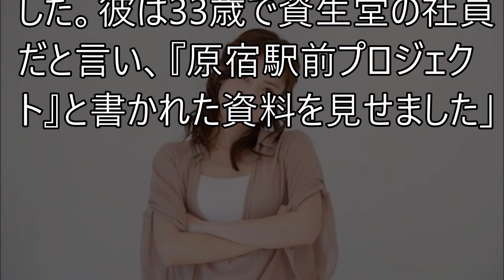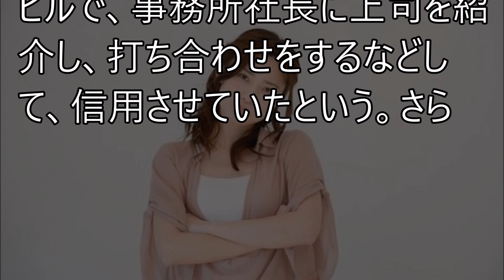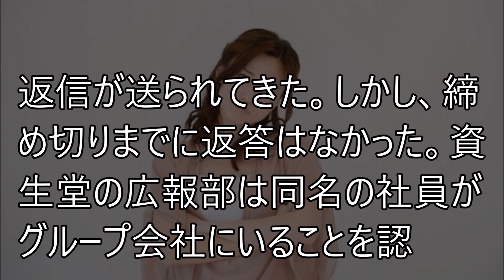資生堂グループ社員「枕営業」強要の詳細が。。。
【関連動画】

岡田有希子さんの33回忌の様子がこちら...「ファンの心に生き続ける永遠のアイドル」

【衝撃】松方弘樹「お別れ会」に大手芸能プロ関係者が欠席した理由が. 【 芸能情報 】